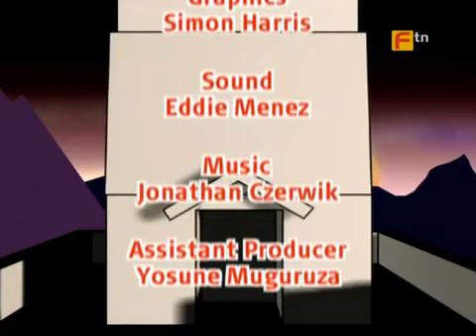Takeshi’s Castle ¦ Deutsch ¦ Staffel 2 ¦ Folge 18